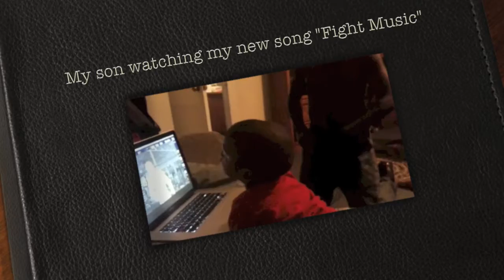Extremely Funny!!!!My son watching my new video "Fight Music"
My son watching my new song "Fight Music". He gets so hype it's funny. A MUST SEE!